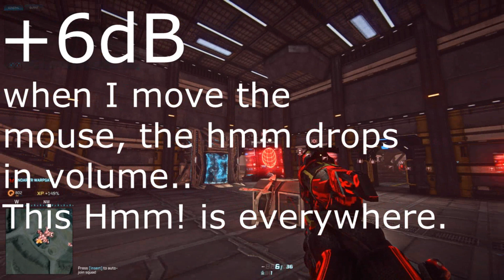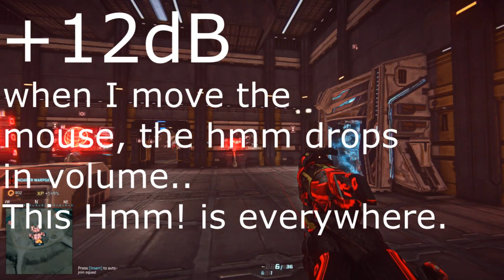PlanetSide 2 Humming Sound Bug?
This is a Video demonstration of a humming sound I am expierancing in PlanetSide 2.
I believe this is a issue with PlanetSide 2 as I do not hear the sound in any other game, nor do believe this is issue with my headphones as Dxtory has captured the sound perfectly through direct sound.

This is starting to annoy me, I am unable to play PlanetSide 2 long periods of times as it simply gives me a headache.. Other have said this is a ambiance sound to PlanetSide 2, but I don't think they know how bad I have it..